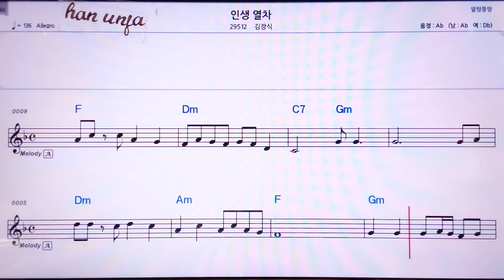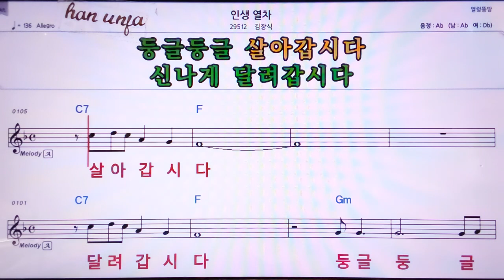💖인생열차/김창식 👍MR,노래방, 악보, 코드,Karaoke With Sheet Music